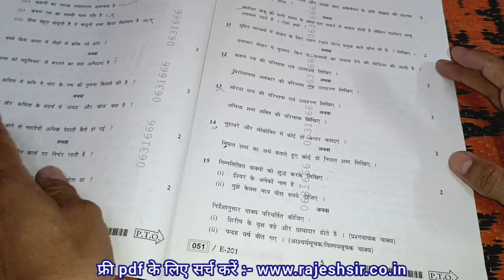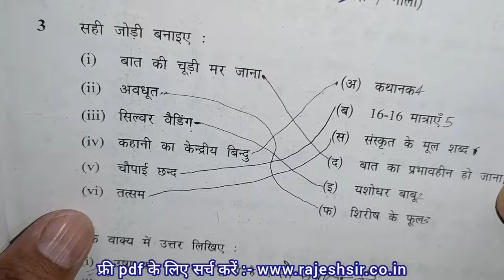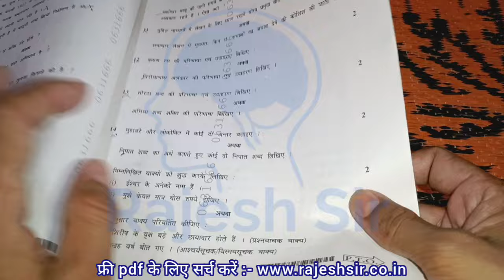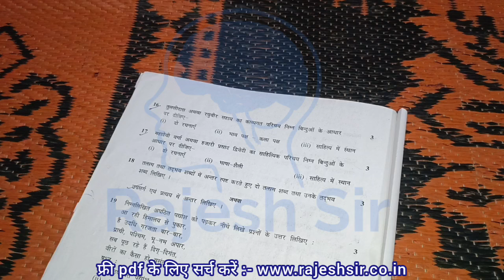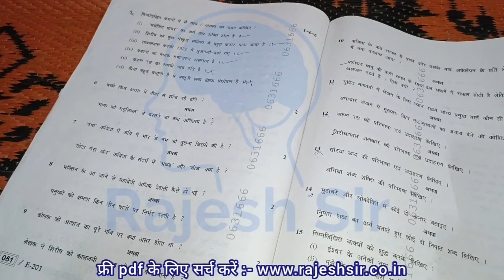27 मई कक्षा 12 हिन्दी रुक जाना नहीं परीक्षा पेपर 2024 / ruk jana nahi exam class 12th Hindi paper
(2) हिन्दी का पेपर

(3) hindi paper 12th class 2024

(4) hindi ka paper 12th class 2024

(5) kaksha 12 Hindi ka varshik paper

(6) kaksha 12 Hindi ka paper

(7) 8 june hindi ka paper

(8) hindi board paper 2024 class 12

(9) hindi ka paper supplementary paper

(10) hindi ka paper supplementary 2024

ruk jana nahi hindi paper 2024 12th

ruk jana nahin ka hindi ka paper

ruk jana nahin hindi ka paper

ruk jana nahi hindi paper 2024

ruk jana nahin ka hindi ka paper 2024

hindi ka paper 12th class 2024 ruk jana

ruk jana nahi hindi paper 2024 class 12

ruk jana ka hindi ka paper

ruk jana nahi ka hindi ka paper 2024

hindi ka paper ruk jana nahin

ruk jana nahin ka paper hindi ka

ruk jana hindi ka paper

ruk jana ka paper hindi ka

ruk jana nahi ka paper 2024 class 12th

रुक जाना का पेपर

रुक जाना नहीं हिंदी का पेपर

hindi ka paper kaksha barahvin

hindi ka paper ruk jana

ruk jana nahi yojna ka hindi ka paper

kaksha barahvin hindi ka paper

kaksha barahvin ka hindi ka paper

ruk jana nahi 12th hindi paper 2024

ruk jana nahi ka paper kaisa aata hai

ruk jana paper 2024

2024 ka ruk jana ka paper

hindi paper 12th class 2024 ruk jana

ruk jana ka paper

ruk jana ka paper kaisa aata hai

ruk jana nahi admit card 2024

12 hindi paper 2024

12 ka hindi ka paper 2024

12th paper 2024

aaj ka paper

aasteen ka design

hindi ke paper

hindi question paper 2024 class 12

hindi ruk jana paper

krishi vigyan

ruk jana ka paper class 12

ruk jana ka paper hindi